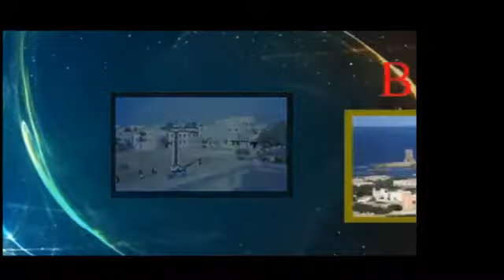January 15, 2017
Nuur noonow . Beraha marka ay soo go'aan ayay gelay keenaan marka kale ma keenaan